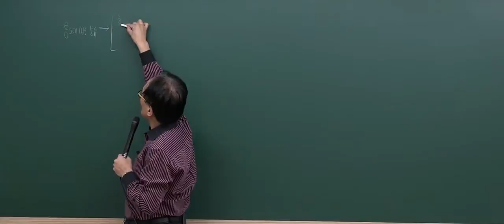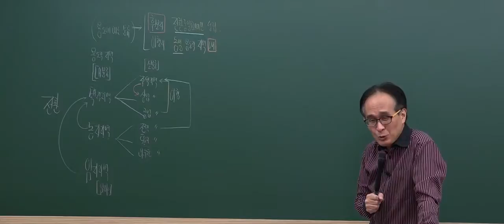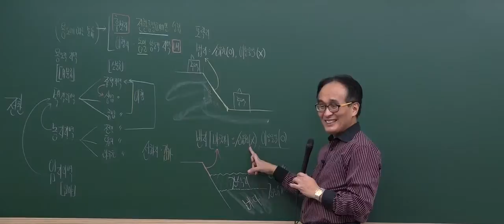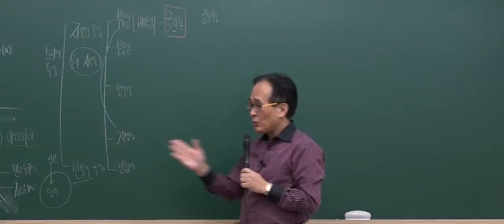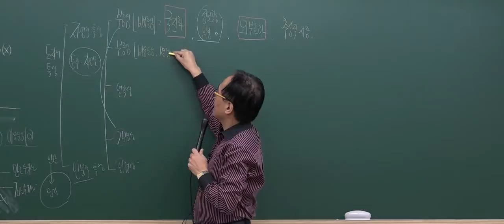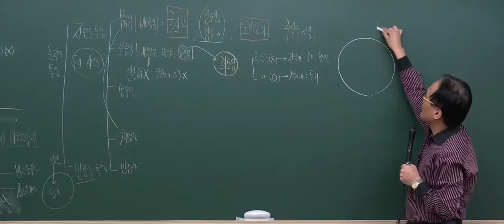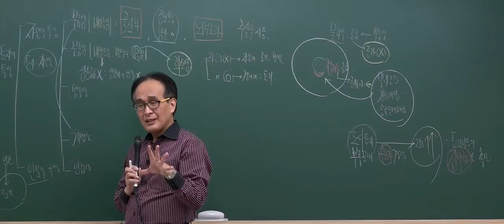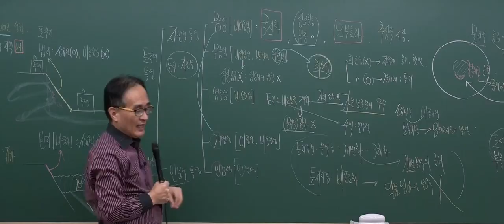[2017기초_1회3강] 공인중개사 강의_부동산학개론_기초입문강의_토지의 용어-후보지,이행지 (P.22)